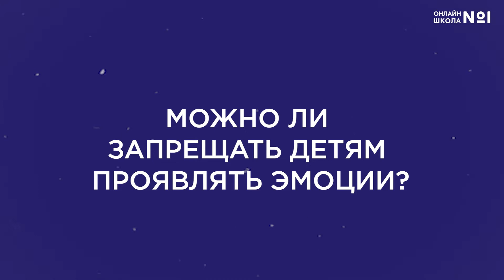Нужно ли ребенку сдерживать эмоции? | Психолог Онлайн-школы №1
Какие ошибки совершают родители, когда запрещают детям проявлять свои эмоции? – рассказывает психолог Онлайн-школы №1 Гольдштейн Кира.

Каждому из нас хочется, чтобы наши дети росли здоровыми и счастливыми, чтобы они умели радоваться окружающему миру, чтобы они учились и умели преодолевать все трудности, которые могут случиться на их жизненном пути. Умение бороться с трудностями начинается с первых дней жизни ребенка, но иногда, пытаясь максимально защитить своего ребенка, мы его оберегаем, предупреждая его желания и потребности, тем самым нарушая его психику, эмоциональную сферу. В итоге ребенок не развивается эмоционально, не умеет справляться со стрессами, не учится бороться с трудностями. Это может сказываться на учебных результатах в будущем, на общении со сверстниками и родителями. Не испытывая гнев, печаль, радость и другие эмоции, человеку очень трудно приспособиться к окружающему миру. Эмоция  – это наша система безопасности, благодаря эмоциям человек может понять свои потребности и их реализовать. Ценность эмоций в наше время очень важна.
Чем богаче развита эмоциональная сфера ребенка, тем быстрее он вольется в социум, тем плодотворнее и насыщенной будет его жизнь,  общение с окружающим миром. Важно понимать: то, что мы закладываем ребенку в детстве в качестве положительных эмоций и чувств будет в дальнейшем ему помогать во взрослой жизни. На основе эмоционального опыта у детей складывается эмоциональная восприимчивость, когда он может не только оценивать свои ощущения и чувства, но может еще и понимать потребности других людей.